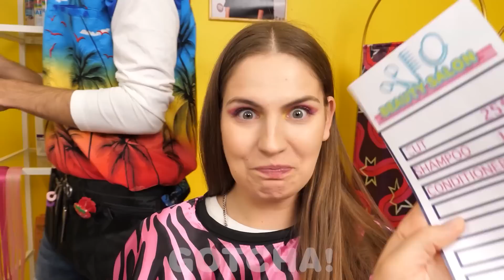Verrückte Frisuren Hacks und nachvollziehbare Situationenvon GOTCHA!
Hey Gotchas! Menschen mit langen Haaren haben Problemeund Menschen mit kurzen Haaren haben Probleme. Aber welche sind schlimmer? Du entscheidest! Wenn es um lange oder kurze Haare geht, kennen wir den Kampf und haben ein paar Lifehacks und DIY-Tipps vorbereitet. Fandest du eine dieser Situationen nachvollziehbar?

Wenn dir dieses Video gefallen hat, magst du vielleicht auch: “9 Wege ESSEN ins Krankenhaus zu schmuggeln|| Lustige Schmuggel-Ideen von GOTCHA!”